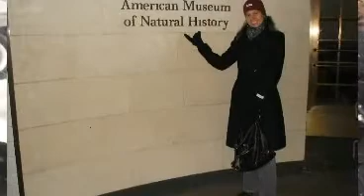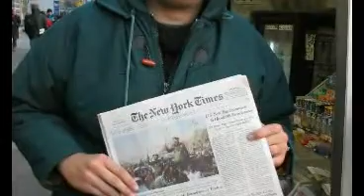new york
the savellis go to new york!

this is a video made for some friends. I don't have the copyright for the music. It's just for fun. Please don't delete this video.